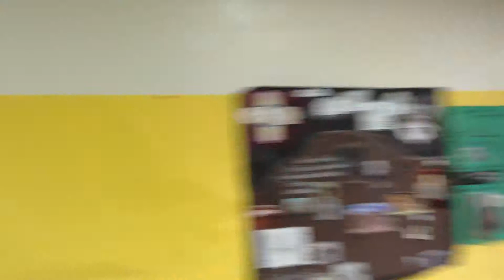NOH 2013-First Day of Class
Navajo Oral History Project-Navajo Nation